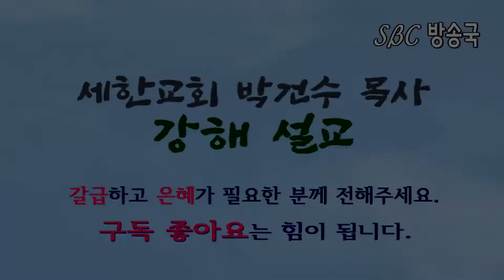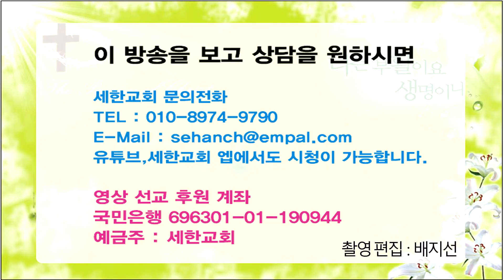[창세기] 『영혼의 양식! 은혜의 축복!』 박건수목사의 원어성경 강해-간밤의 어둠 밀어낸 여명 (창41:32)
간밤의 어둠 밀어낸 여명

창 41:32

32 바로께서 꿈을 두 번 겹쳐 꾸신 것은 하나님이 이 일을 정하셨음이라 하나님이 속히 행하시리니